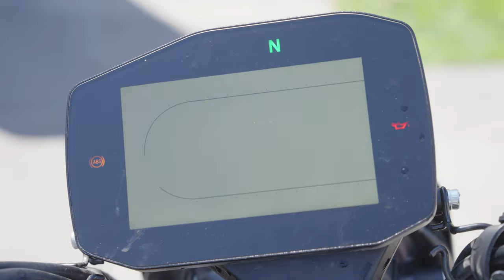Leoncino 800 & 800 Trail | Media Launch | Australia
Journalists from Australia & New Zealand joined us on a 2 Day launch for the highly anticipated Leoncino 800 and Leoncino 800 Trail. Starting from Melbourne, we made our way down to Torquay, before taking in the sights as we rode along the Great Ocean Road to Lorne.

The Leoncino's were put through their paces on all terrains, including road, dirt, mud and even a water crossing. The crew had a blast testing out the newest additions to the Benelli line-up.

Both versions are now available at your nearest Benelli dealership and are ready to take you for your test ride.